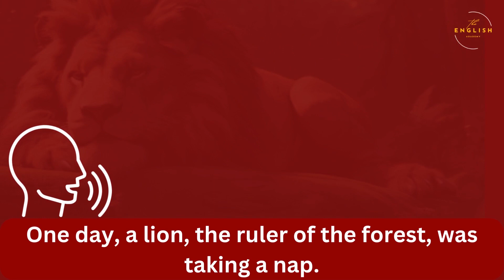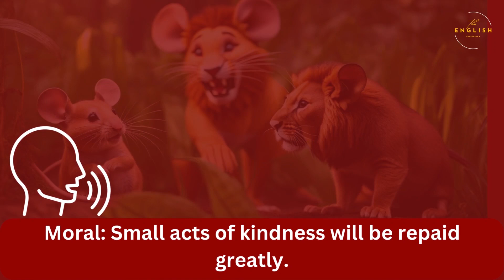Learn English Through Story - English Moral Story -Improve Your English Through Lion & Mouse story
Hello friends! Do you want to learn English through a amazing story? Well, this video is just what you need to watch tel the end! Stories are good for learning English because they're fun and they teach us a lot. So, let's dive into this story together while improving our English skills along the way. if you are English learner Student then please subscribe our channel for more video like this. this is one of my favorite Moral Story of a Lion and Mouse.